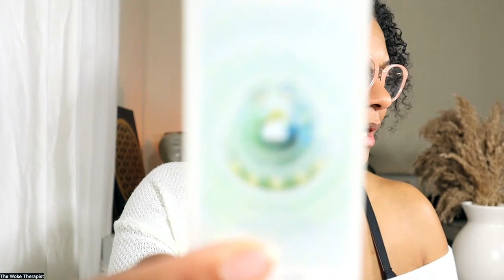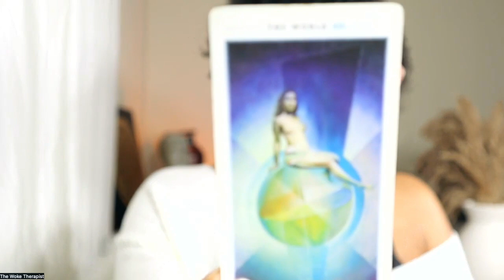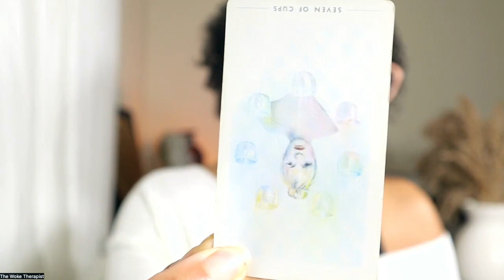CAPRICORN ♑️- THIS MAN IS A NARCISSIST! 😱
If you're looking for a more personalized and in-depth look into your love life, I highly recommend booking a personal reading or tarot therapy coaching session with me But for now, sit back, relax, and enjoy the reading!

💕Artist Attribution💕
• Music published/ licensed by: Chill Out Records @